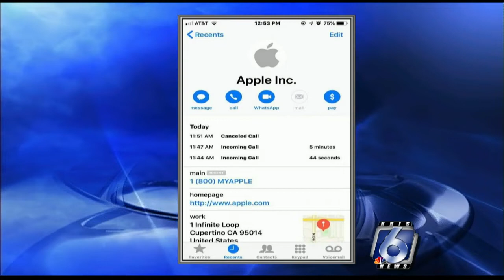BBB: Refuse to take the iPhone Scam bait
Scammers are becoming more convincing in their attempts to get your personal information.